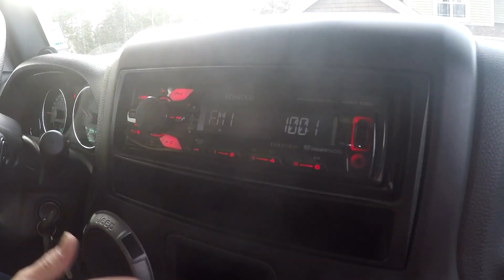I Bought A Jeep Wrangler! The Wife Didn't Know